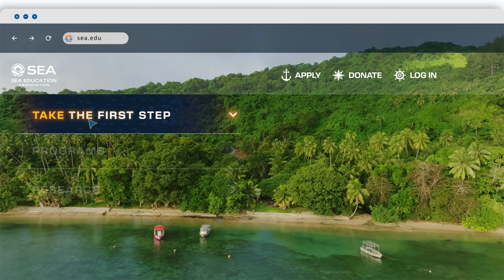SEA – Take the First Step – Coral Reef Conservation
At SEA – the reef is your classroom. Collecting data that truly impacts the well-being of entire communities is your homework. SEA programs dive deep into the worlds of biodiversity, conservation, ocean policy, climate change, and beyond.